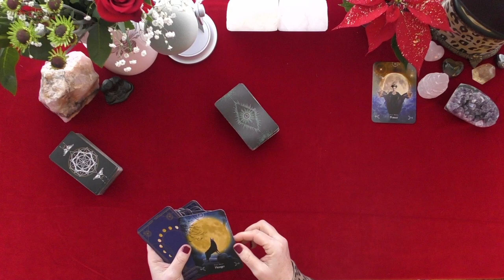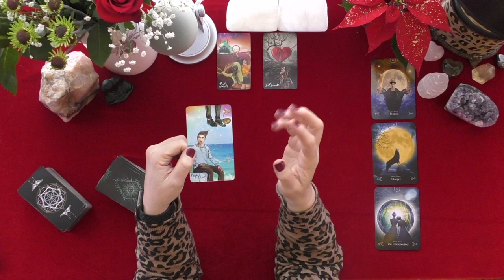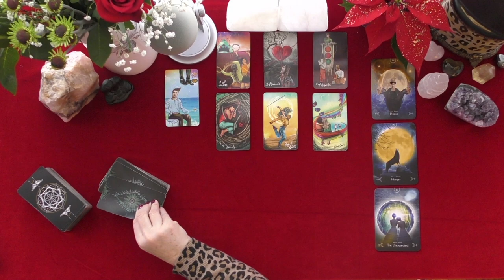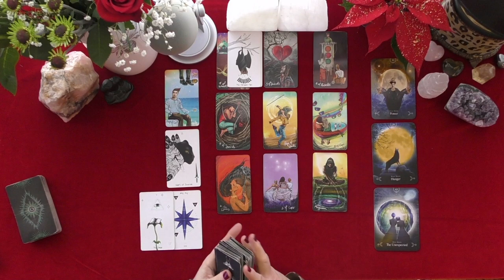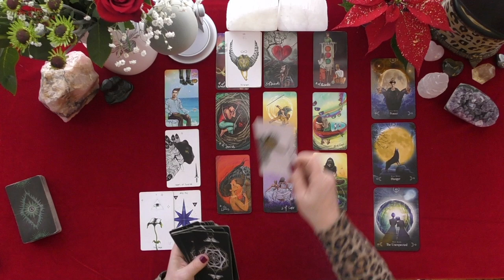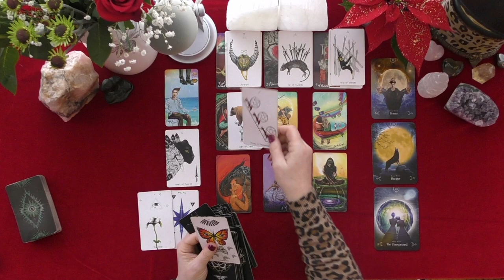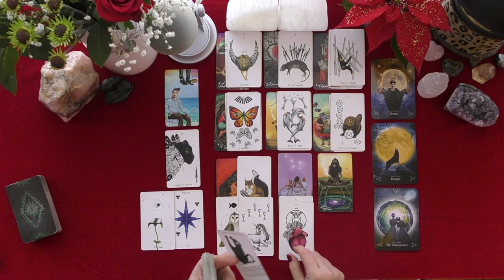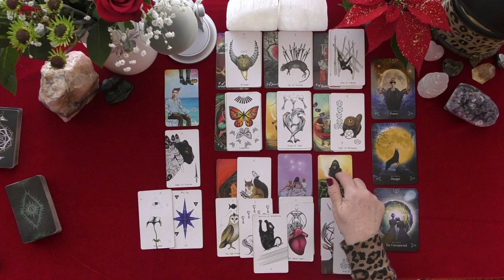LIBRA~IT'S COMPLICATED! TWIN FLAME SOULMATES!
LIBRA~IT'S COMPLICATED!  TWIN FLAME SOULMATES!~LOVE TAROT~LOVE READINGS~TIMELESS, 2021, IRISH DONNA TAROT
Highlighted Review
5 INDEPENDENTLY VETTED FEEDBACK
 1 week ago
Rating & Reviews
7,964 REVIEWS

"Perfect!"

"ALWAYS AMAZING"